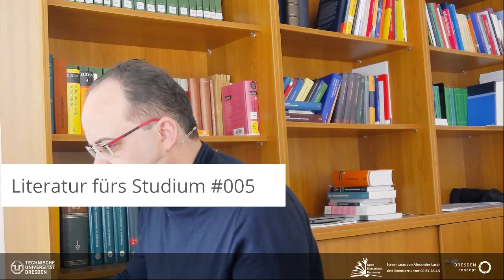Literatur fürs Studium (#005): Ludger Hoffmann, Sprachwissenschaft. Ein Reader.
Ludger Hoffmann (Hg.). 2019. Sprachwissenschaft. Ein Reader. 4. akt. und erw. Aufl. Berlin, Boston.

Digital:
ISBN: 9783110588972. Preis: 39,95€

Paperback:
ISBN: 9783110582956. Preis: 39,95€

Podcast "Literatur fürs Studium" verfügbar für Spotify CastBox und iTunes damit schließlich auch für PocketCasts